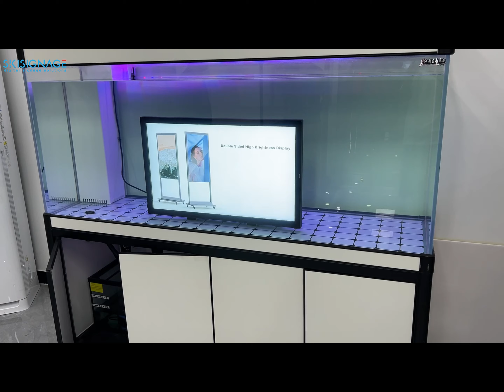IP68 Full outdoor display, support all size, touch and no touch, wall mount or floor standing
The IP68 level full outdoor wall mount display, available size from 32 inch to 86 inch, 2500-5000 nits, HDMI input, Android OS built-in, Windows OS built-in, supports touch or no touch, super slim and narrow bezel.